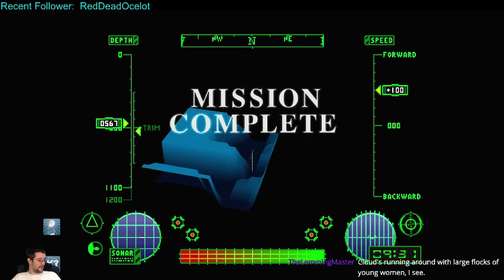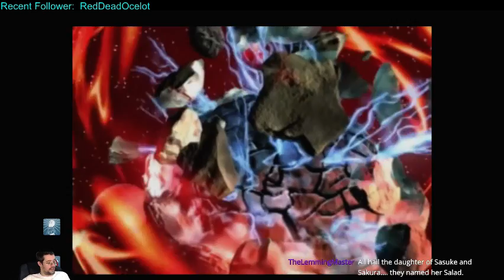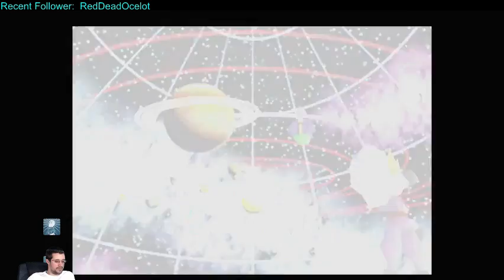Final fantasy 7 full Run, Road to 100 Followers.